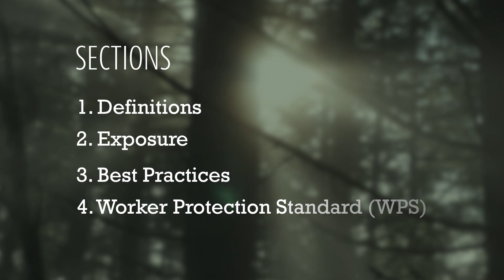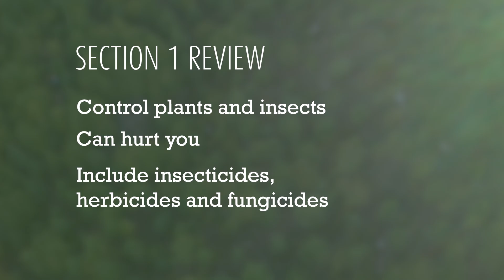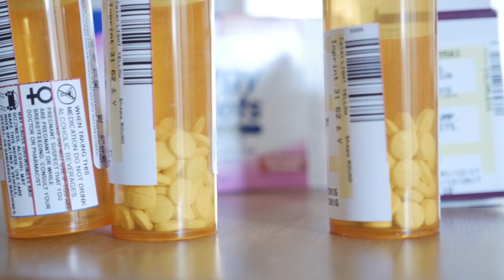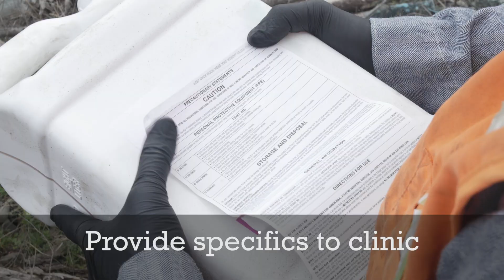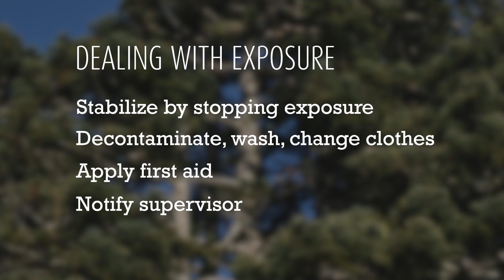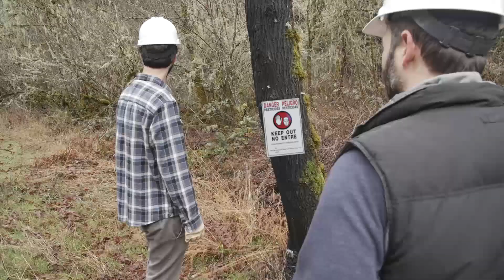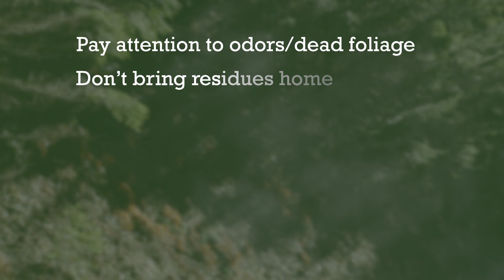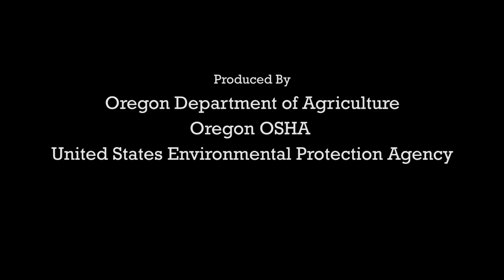Pesticides in Forestry, A Workers’ Guide to Safe Practices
EPA Approved (approval # "EPA Worker PST 00003") training video for training forestry workers about pesticides and the Worker Protection Standard (WPS). This video satisfies the pesticide safety training requirement for workers under the revised WPS effective January 1, 2016.